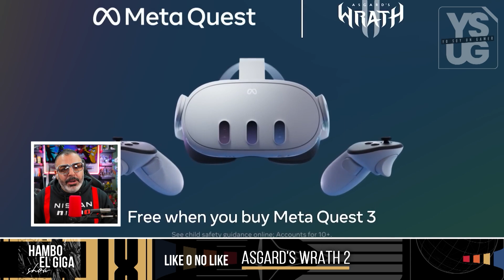TIENES que jugar Asgard's Wrath 2 SI o SI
Hambo jugó Asgard's Wrath 2 en el Meta Quest 3 y nos dice si vale la pena.